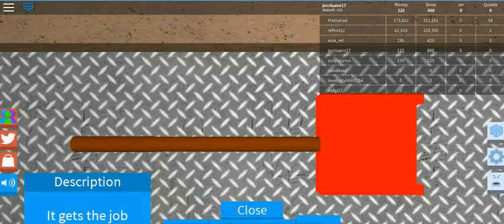roblox 2019 -16